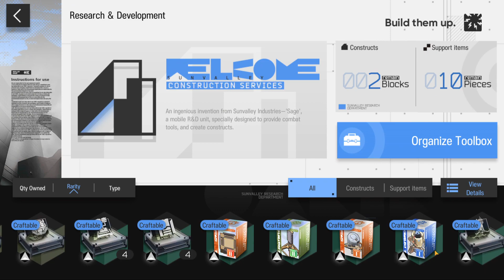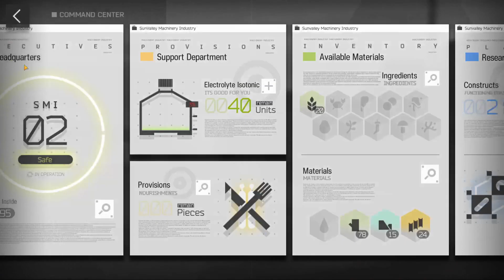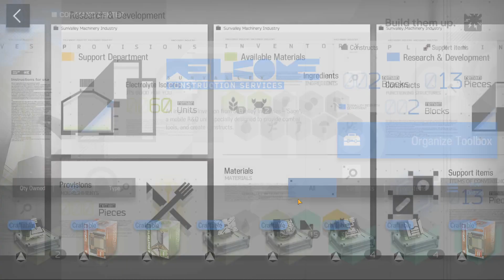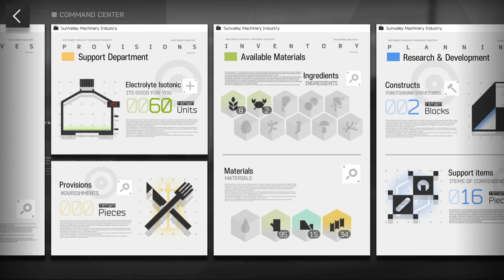More Fire with the Sand! Xan plays Arknights - Part 94 [14/09]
A new event is introduced in Arknights! Fire within the Sand! There are so much stuff to explore in this mode of the game! Third day, trying to get all the rewards from this event!

This is the vod of Xancile streaming Arknights.